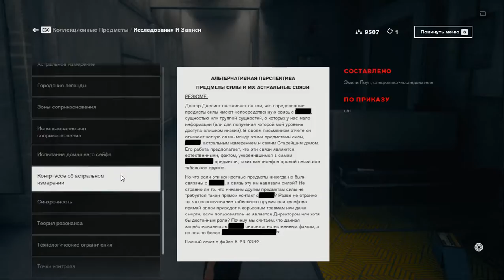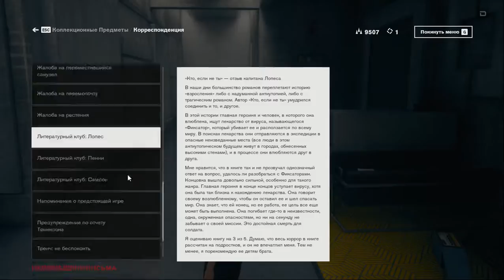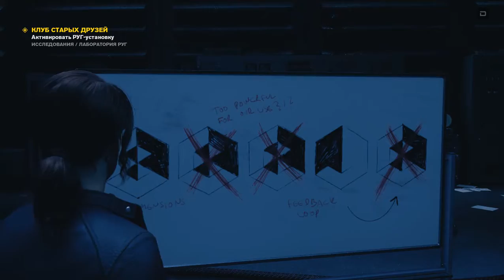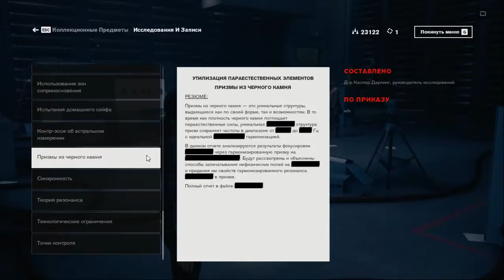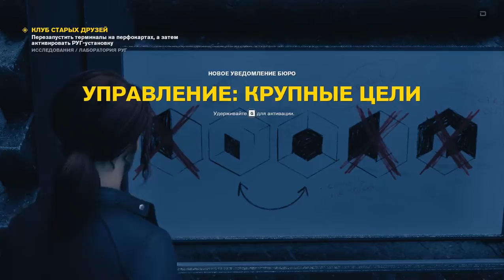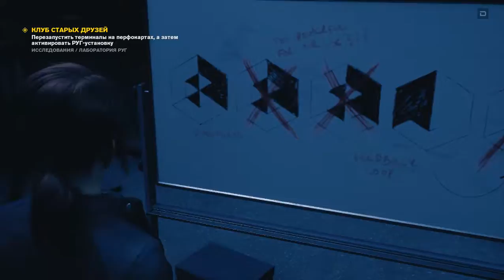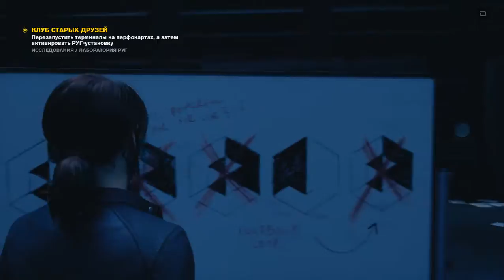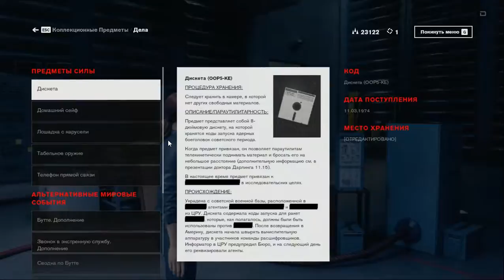Прохождение Control (Часть 5)